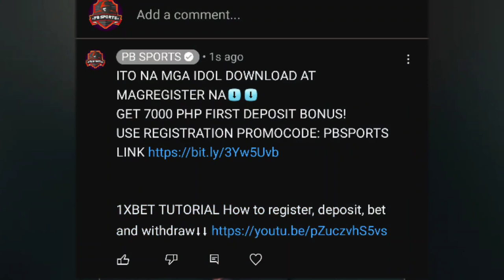MGA COMMENTATOR NAPAPASIGAW NA! 13-0 NG AMERICAN BOXER BASAG SA DAYONG PINOY